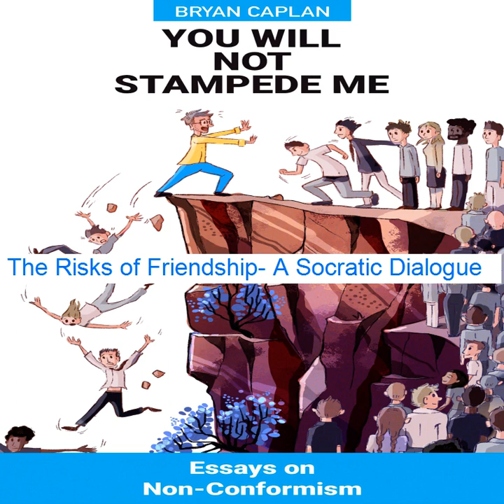015 The Risks of Friendship A Socratic Dialogue